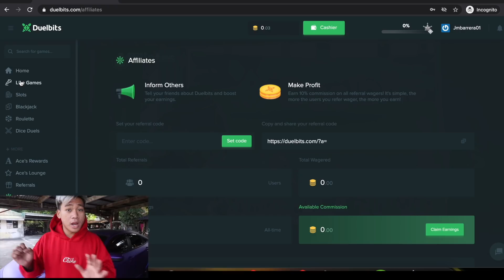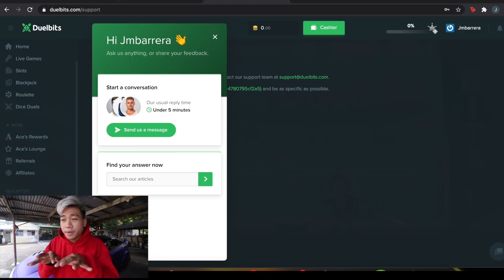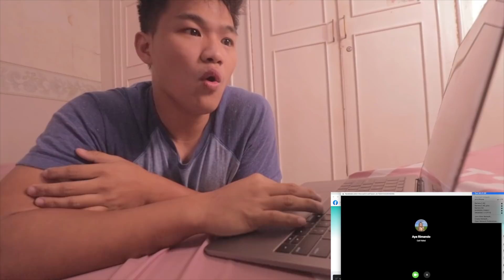JERICK NILIGAWAN KAPATID NI MIYA?!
MGa bro register na tayo click nyo na ung link at wag kalimutan ang code ko na JMBRUSKOBROS para makakuha na tayo ng FREE DUEL sa DuelBits